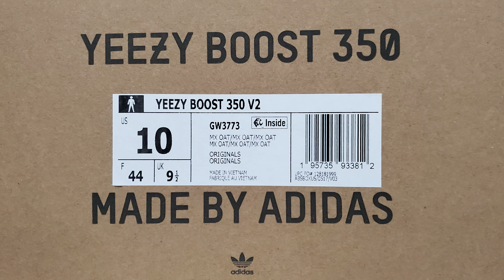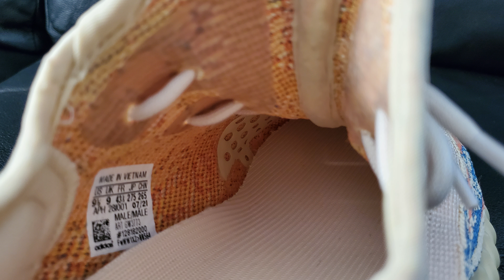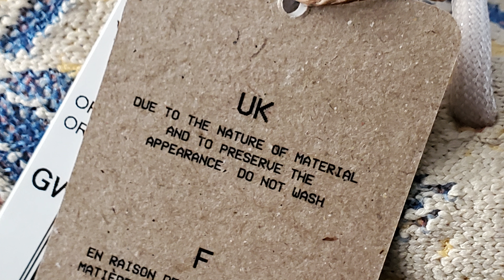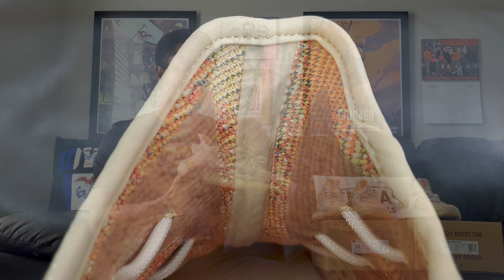Adidas Yeezy Boost 350 v2 Mx Oat On Feet Review (GW3773)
I ordered a couple pairs of the Adidas Yeezy Boost 350 v2 in the Mx Oat colorway (Style Code: GW3773). Why did I order more than one? Watch and find out. Also watch and find out if the 350 Mx Oat is worth buying. Throughout the unboxing and review I’ll give you my honest thoughts and insight on a few things about the Mx Oat 350. There’s also a bit of an overall detailed breakdown of the Mx Oat Yeezy so you shouldn’t have too many questions when the video’s over. And as you usually do, you’ll get to see the Mx Oat 350 on feet. That’s a key part of making an on foot review... So, yeah, hold your questions until after this Adidas Yeezy Boost 350 v2 Mx Oat On Feet Review.

0:00 What’s going on, people?
3:45 Review
10:15 My Opinion
12:15 On Feet/Sizing